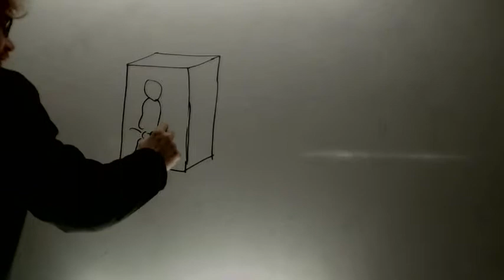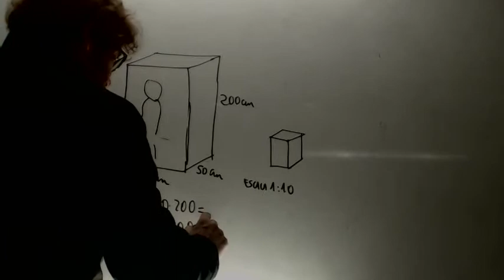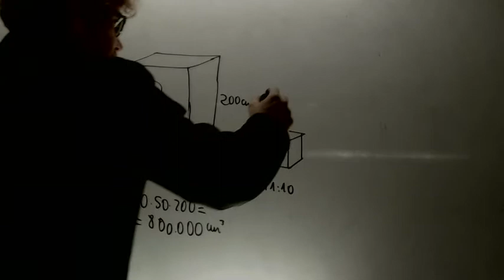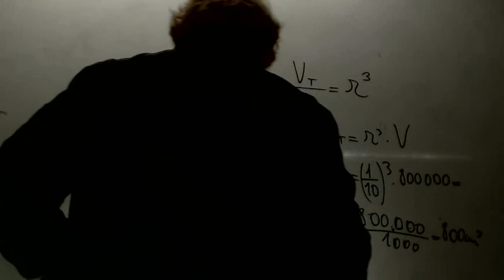Areas y volumenes Teorema de Thales Matematicas 4 ESO Academia Usero Estepona